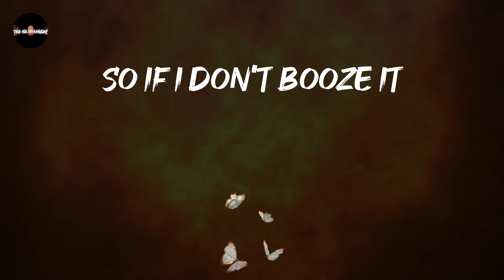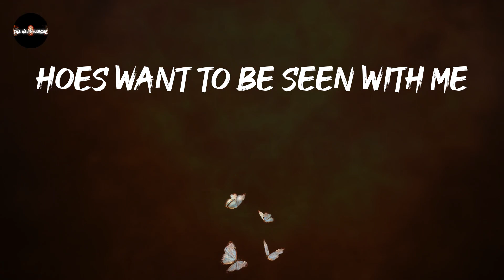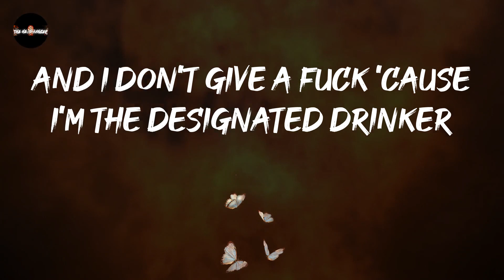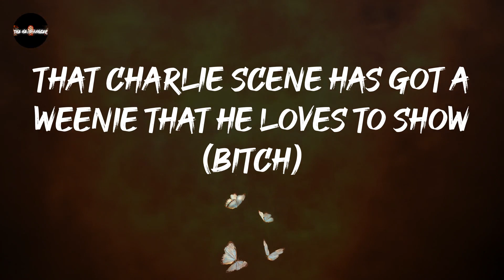Hollywood Undead - Everywhere I Go (Lyrics)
Turn this way up: Everywhere I Go - Hollywood Undead

Everywhere I Go - Hollywood Undead lyrics:
Everywhere I go
Bitches always know
That Charlie Scene got a weenie that he loves to show (bitch)
Bitches always know
That Charlie Scene has got a weenie that he loves to show
Wake up
Grab beer
Grab rear
Shave beard
Put on some scene gear
Gotta get drunk before my mom wakes up
Break up, with my girlfriend so I can bang sluts
I'm undead
Unfed
Been sleeping on, bunk beds, since ten
So if I don't booze it
I'm gonna lose it
Everybody get to it
Do it
Get ruined.
Lets get this party started
Lets keep them 40s poppin'
So just get buzzed and stay fucked up
We'll keep them panties droppin'
When I start drinking
My dick does all my thinking
Hoes want to be seen with me
And I like their big fake titties
D cup with extra filling
Take it out let me lick it quickly
Calm down its just a hickie
I'll blame it on this whiskey sipping gets me tipsy
Drink fast and enjoy your buzz
Take back street to avoid the fuzz
I wanna take you home but your friends won't let ya
I gotta 40 in my Ford Fiesta
Buy beer
Or pay the rent
My signing bonus was quickly spent
So I beat my meat like I'm a fucking butcher
And I punk the pussy like I'm Ashton Kutcher
Lets get this party jumpin'
Lets see some 40 chuggin'
I wanna see your booty rubbing against my dick when I start buzzin'
C'mon girl I wanna see you drinkin'
I wanna see your brain start shrinkin'
Make a move I saw you winkin'
Drunkin' pussy's what I'm thinking
I don't give a fuck if your drunk or not
Turn it up loud and feel the ambiance
Grab two hoes and do some body shots
I wanna party all night till they call the cops
Fuck a wrist band
Lets all do a keg stand
Like a Cheech without the Chong
Hitting up the beer bong
When the cops show up
They're gonna get the finger
And I don't give a fuck 'cause I'm the designated drinker
Everywhere I go
Bitches always know
That Charlie Scene has got a weenie that he loves to show (bitch)